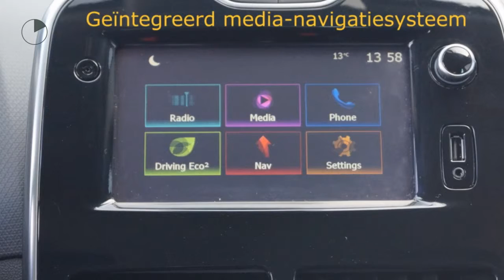Renault Clio TCE 90pk Limited (NAV./Climate/Cruise/PDC/16''LMV)